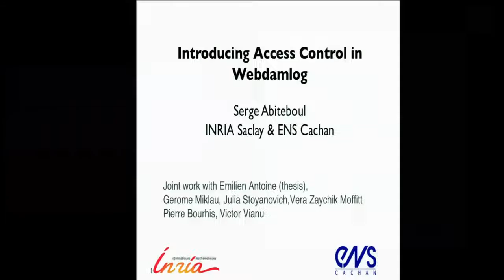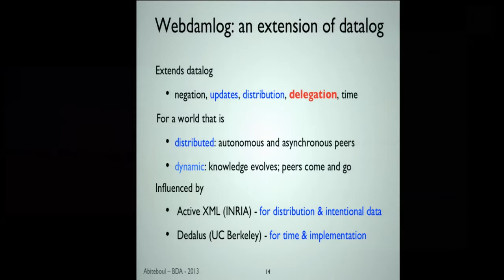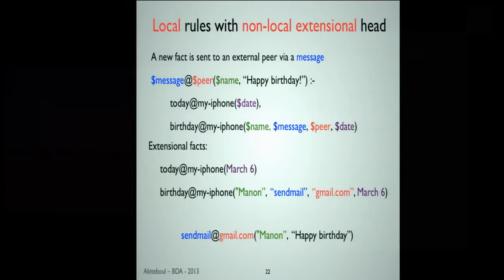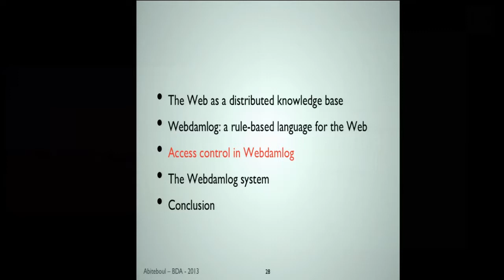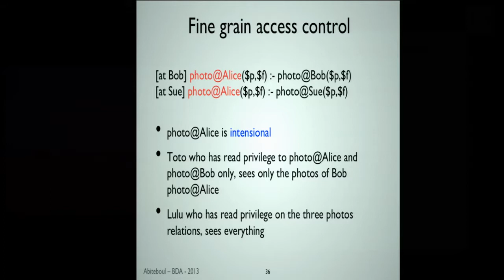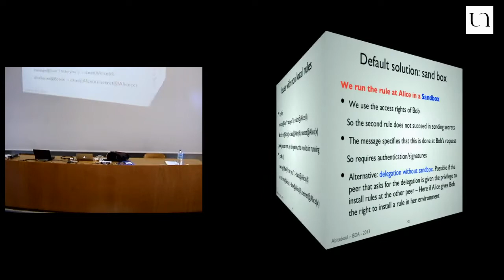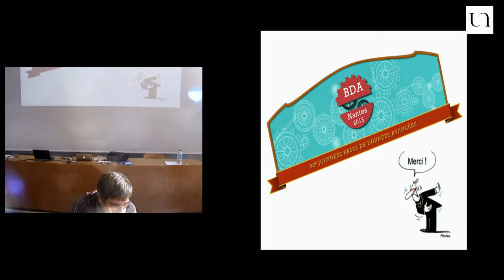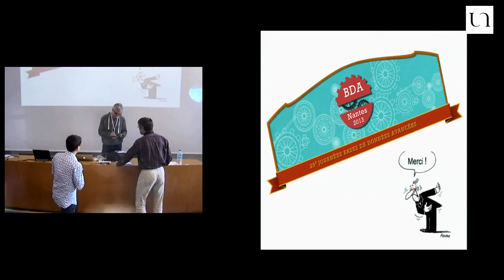Keynote- Collaborative Access Control in WebdamLog, S.Abiteboul - BDA'2013 - Univ. Nantes/LINA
(Talk in French) We survey recent work on the specification of an access control mechanism in a collaborative environment. The work is presented in the context of the WebdamLog language, an extension of datalog to a distributed context. We discuss a fine-grained access control mechanism for intentional data based on provenance as well as a control mechanism for delegation, i.e., for deploying rules at remote peers.